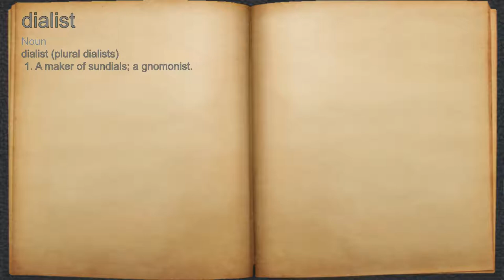What does dialist mean?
A spoken definition of dialist.

Intro Sound:
Typewriter - Tamskp